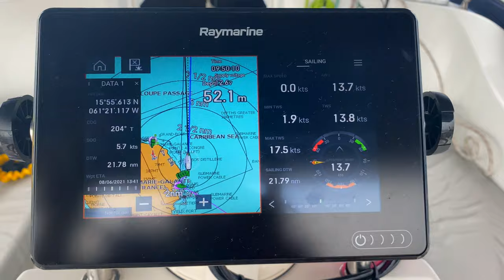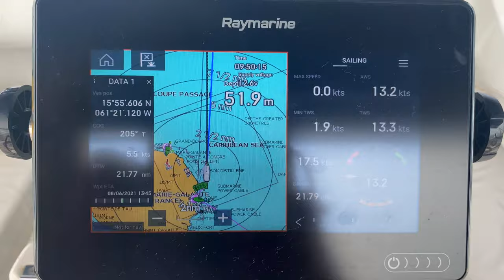Finally sailing our Beneteau Oceanis 393 - Sailing LIFE in the CARIBBEAN - Ep. 59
Water in the bilge and Tuna on the grill 🐟 Fishing and Sailing LIFE in the CARIBBEAN
We are finally back sailing and are incredibly happy to hoist the sails again. After working on our sailboat for 4 months in Guadeloupe we are now ready to sail the Caribbean Sea again. Not everything goes as planned and our bilge fills up with water, but we have 2 fish on our fishing line and enjoy a delicious tuna tataki at the end of the day. If you have any questions about fishing from a sailboat let us know in the comments as we will soon make a specific video about sailing from a sailboat in the Caribbean Sea.
Follow along as we travel the Caribbean and the world aboard of our sailboat, one Caribbean island at the time, sharing our sailing vlog weekly with you. Hope you enjoy our sailing channel, would love to hear your feedback on our sailing videos and your opinion about sustainable travel.

We would love to hear about your feedback on the Guide and Tips we share and if you have already experienced an Ocean Crossing let us know your experience and best tips.

Fair Winds,
Greta and Michael

PS: a like 👍 does REALLY help=)

🚨 You liked our Atlantic crossing videos?

🙏🏽Thanks you so much for
❤️ watching & binge watching=)
❤️ following along
❤️ leaving a comment (we also speak Italian 🇮🇹 and German 🇩🇪)
❤️ all your awesome likes

🍀 Did someone say pizza? 🍕
Greta craves it more then anything (maybe Michael🤷🏻‍♀️) you want to buy us some mozzarella? check out: